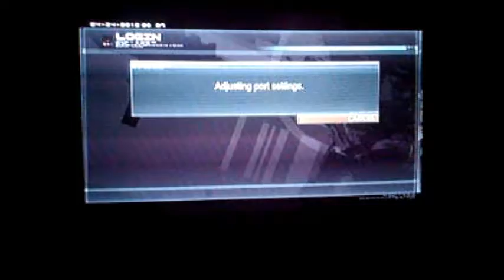MGO OUTFITS ARE NOW FREE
THE TIME FOR WAIT IS OVER FINALLY OVER! NOW GO PLAY AS WHO YOU WANT & GO KICK SOME ASS!